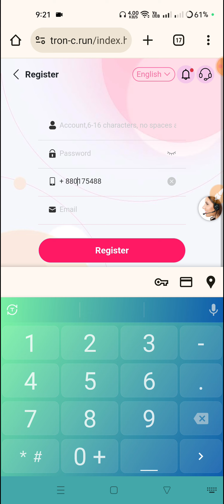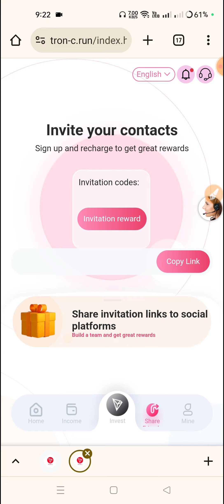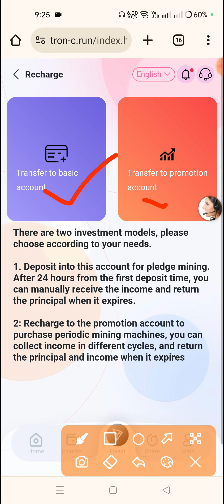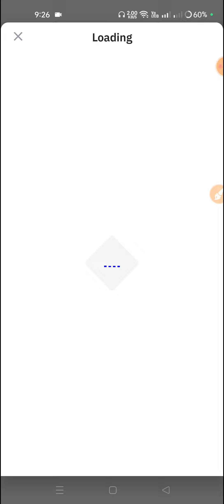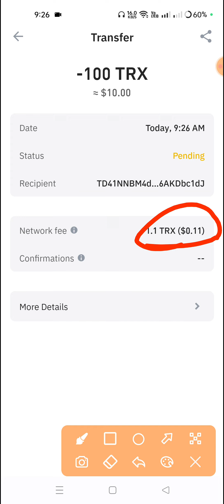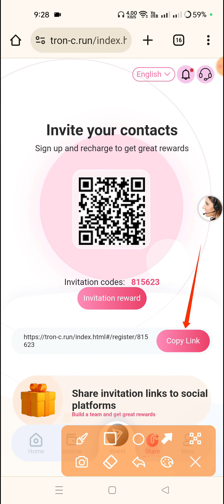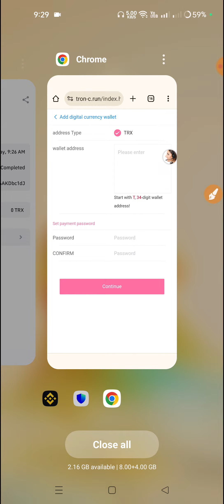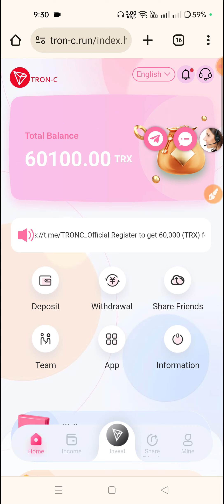New Trx Mining Site tron c run | Tron Cloud Mining Website 2023 | Trx Live Payment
Register to get 60,000 (TRX) for free TRON-C six-month equity pledge with a minimum investment of 10 TRX

[2 ways to make money by joining TRON-C mining]
1️⃣. Invest and participate by yourself, earning 9%-30% daily profit

✅【Mining income】

1️⃣VIP1: Deposit TRX10-999, daily income 9%
2️⃣VIP2: Deposit TRX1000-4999, daily income of 11%
3️⃣VIP3: Deposit TRX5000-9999, daily income of 13%
4️⃣VIP4: Deposit TRX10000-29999, daily income of 15%
5️⃣VIP5: Deposit TRX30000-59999, daily income of 18%

The settlement method of the platform is TRX (you can use any channel that supports TRC20, DOGE, TRX to recharge or withdraw money)

✅【Invitation Profit】

Invite friends to register and recharge with the promotion link; you will receive 15% commission income from the platform; your commission reward can be withdrawn immediately!

Team level 1: 13% (TRX) can be obtained
Team Level 2: You can get 2% (TRX)
Team level 2: 1% (TRX) can be obtained